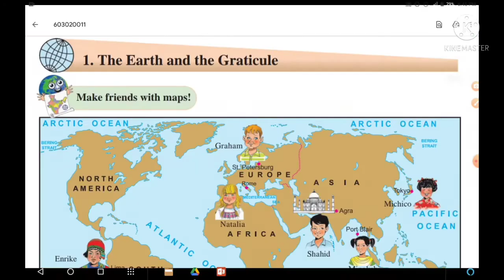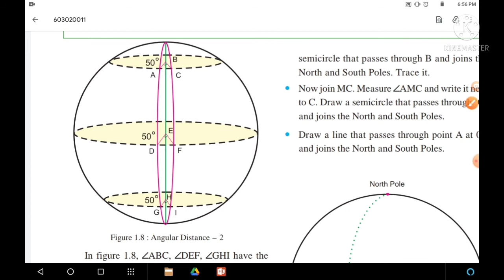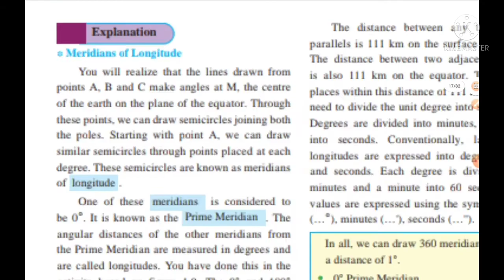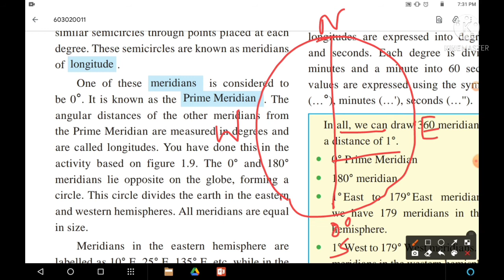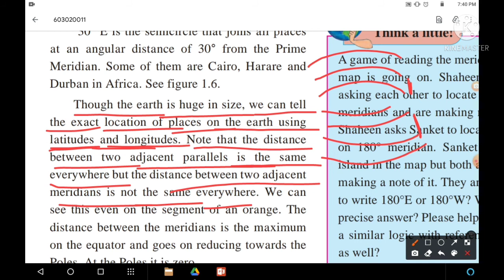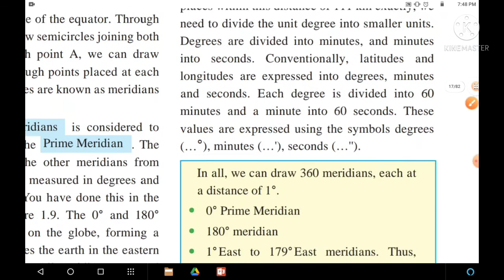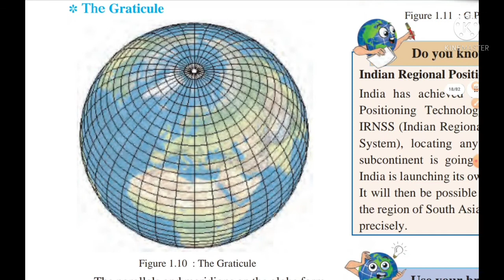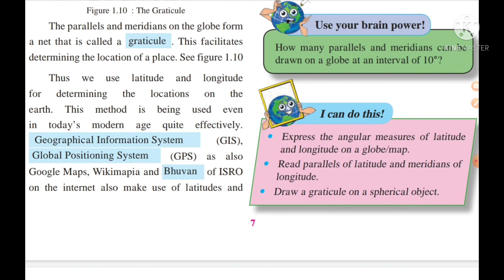6 th std Geography lesson 1 The Earth and the Graticule. Part 3. EXPLANATION. State Board.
This is an educational video and our Moto is to clear the doubt of the lessons.

@Rajarshee Classes